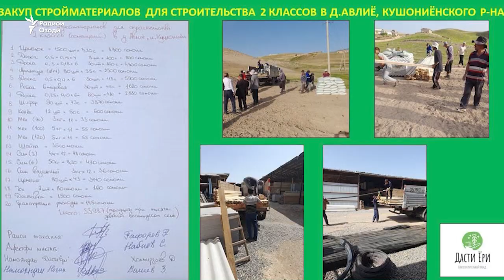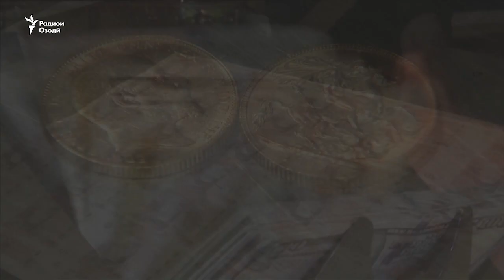Путин аз Исроил узр пурсид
Боронгариҳои сахт дар Тоҷикистон. Дар чанд ноҳия сел омад. Озодӣ дар Телеграм
Эмомалӣ Раҳмон дар Ҷашни Ғалаба ширкат мекунад.
Амрико ба Вазорати мудофиаи Тоҷикистон мошинҳои боркаш дод.
Путин барои ҳарфҳои Лавров дар бораи Ҳолокост узрхоҳӣ кард.
Ин ва дигар хабарҳо дар Навиди бомдодӣ.